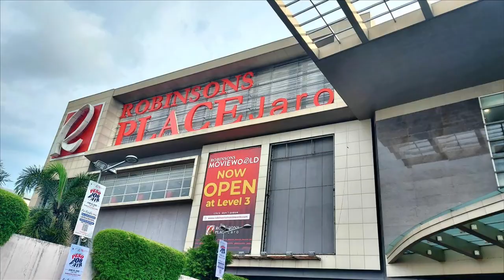Philippines Job Fair at Robinsons Jaro Iloilo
Philippines job fair, at Robinsons, Jaro Iloilo, with niece.  Our niece had to come across the island from Antique for a job interview in Iloilo.  Good jobs are scarce in the Philippines and there are quite a few hoops you must jump through to get a job. A 5 hour bus ride and 2 overnight stays... for a job interview...